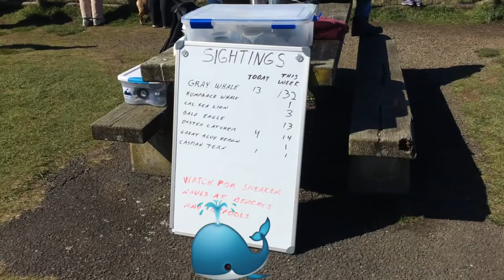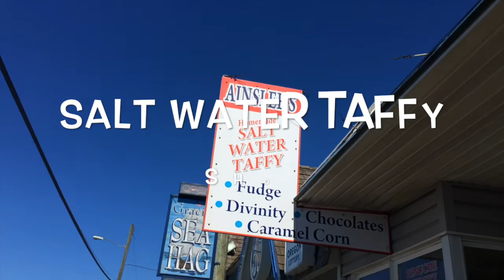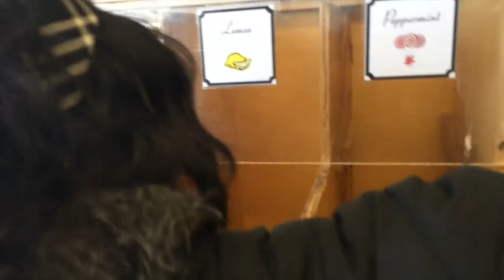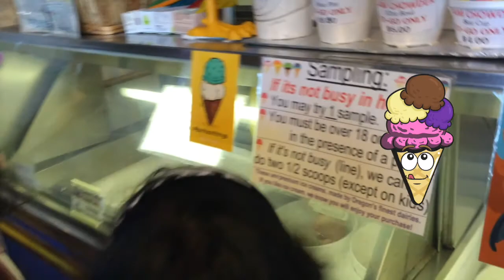We saw a whale up close! Also, we went to a salt water taffy shop!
We had fun seeing whales come out of the water near us! It was so much fun and we had a fun time! Also, hit the notification button to get reminders for when we publish new videos!